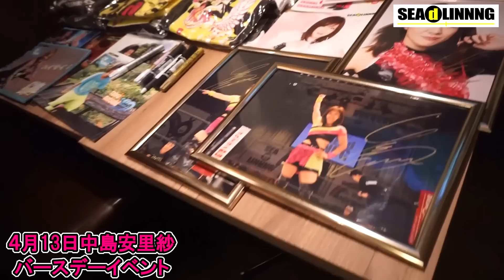中島安里紗バースデーイベントの様子を大公開！！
４月13日に開催された中島安里紗バースデーイベント！藤本つかさ選手のサプライズ登場など盛大に盛り上がりました！

2018年4月18日（水） 19:00 START 18:30 OPEN
「SEAdLINNNG～SHINKIBA 3rd NIGHT!」
東京・新木場1stRING
〒136-0082 東京都江東区新木場1-6-24

■dシート（最前列） ¥7,000
■REDシート（南ひな段B〜E・北側ステージ上最前列） ¥5,000
■BLUEシート（リングサイド・南ひな段A ） ¥4,000
■YELLOWシート（自由席・北側ステージ上） ¥3,000
■dフレンズシート（高校生以下） ¥1,000 ※当日のみ・要身分証
※dフレンズシート以外当日¥５００アップ

[チケット販売所］
□チケットぴあ（‭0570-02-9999‬）Pコード838-791
□ローソンチケット（‭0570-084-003‬）Lコード32555
□プロレスショップ チャンピオン （‭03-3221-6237‬）
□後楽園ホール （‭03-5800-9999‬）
[会場アクセス]

〒136-0082 東京都江東区新木場1-6-24 各線新木場駅より徒歩２分